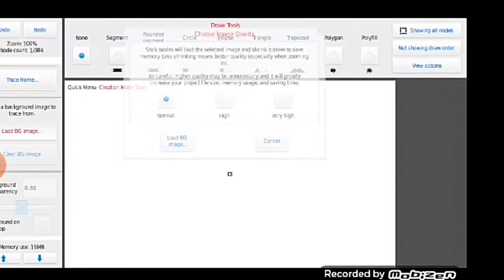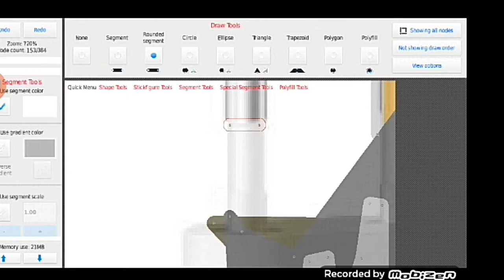Making something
combining 3 things at 10 pm :\